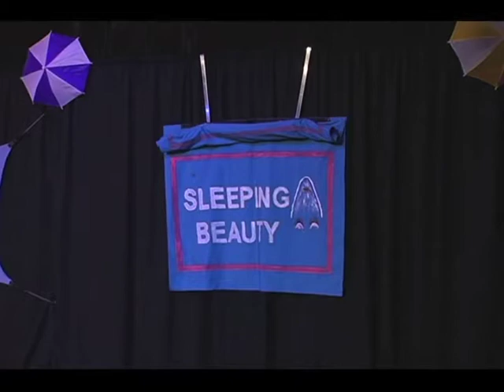Motus O does Sleeping Beauty.m4v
Motus O Dance Theater does their wildly funny 10 minute take off on Tschaikovsky's ballet Sleeping Beauty. Done in collaboration with Voice Afire and composer/arranger Ray Luedeke, this is part of Circus Terrifico, a touring, family show that can also be done with live symphony orchestra.